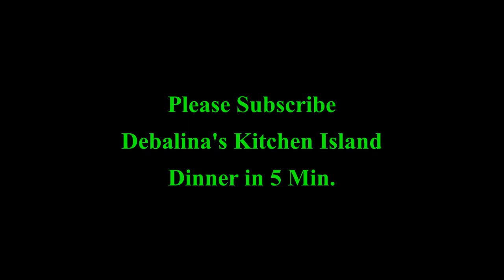Healthy Chicken and Broccoli Stir Fry-#5 min Dinner Recipe#5 Min Recipe#Healthy Recipe#Stir Fry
Healthy Dinner Recipe#Sir Fry Recipe#Winter Recipe

How to Make Chicken with Broccoli I One Pan Chicken Broccoli Stir Fry I